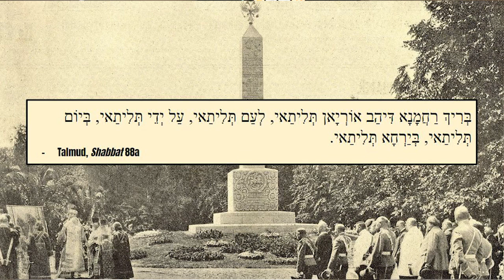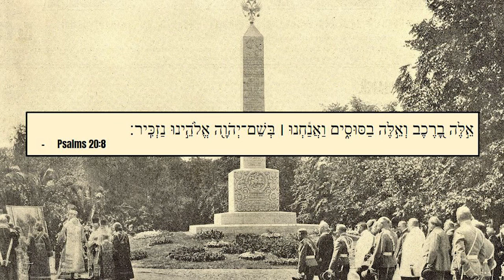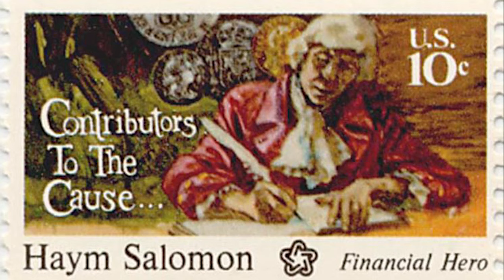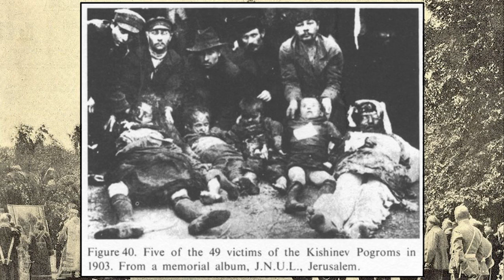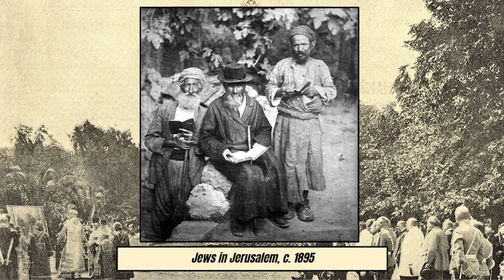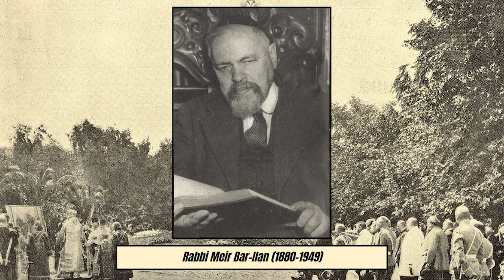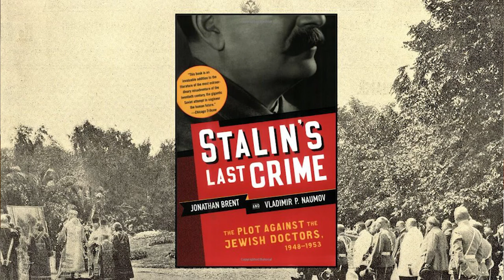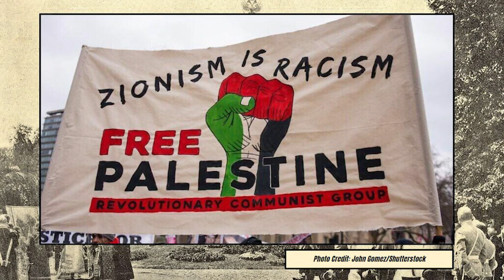Third Rome #3: Russia's Hidden Role in Hasidism & Zionism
How did events in the Russian Empire launch two transformative Jewish movements that changed the world? What role has Russia (particularly the KGB) played in the early years of the State of Israel, and the ongoing Arab-Israeli conflict? And what does it all have to do with ancient prophecies of Magog, Edom, and the "Third Rome"?